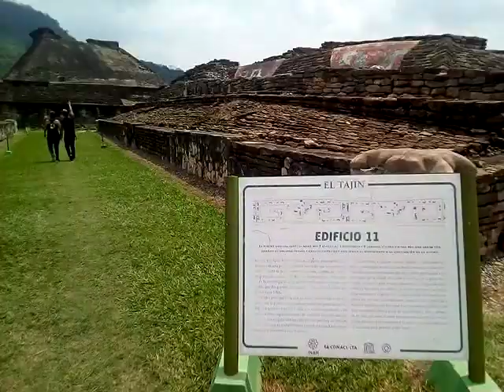14 MAR 2020-9 CUMBRE TAJIN 2020 PAPANTLA VERACRUZ